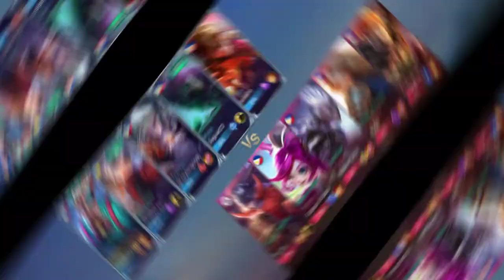Mobile Legends: Just Trying Out Gord Christmas Carnival Skin. Plus A Good Win (Ranked Game)